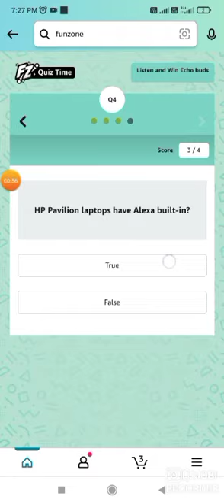Amazon Listen and Win Quiz Answers Today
Amazon Quiz
Quiz Answers
Amazon Quiz
Quiz Answers
Amazon Quiz